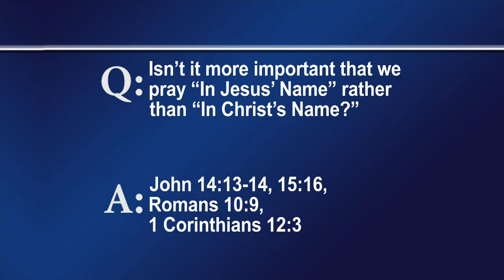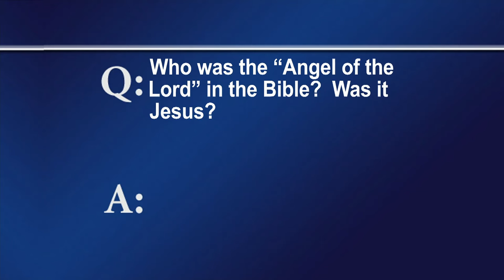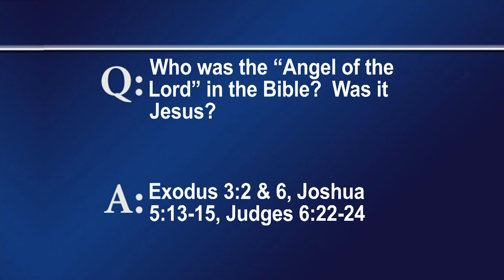FTLB DEC 10 2023